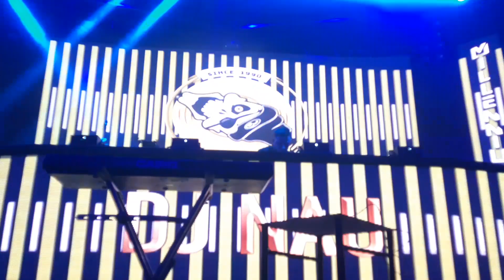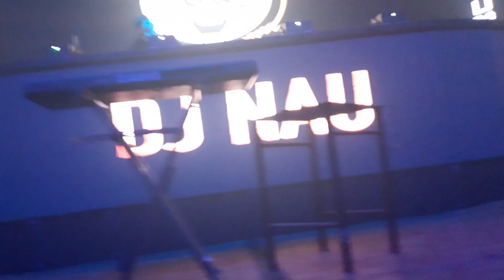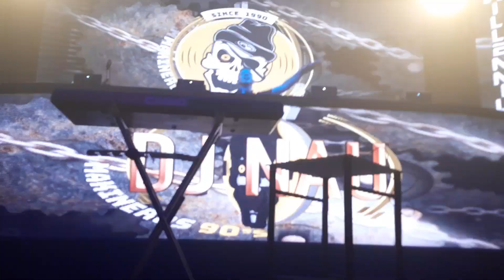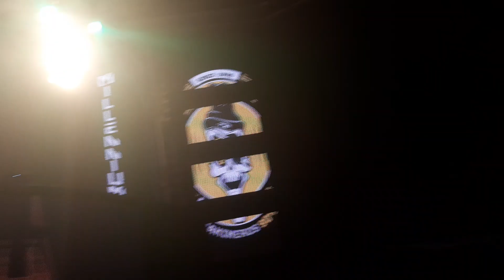9º Aniversario Makineros Dj Nau sin palabras!!! Gracias!!!